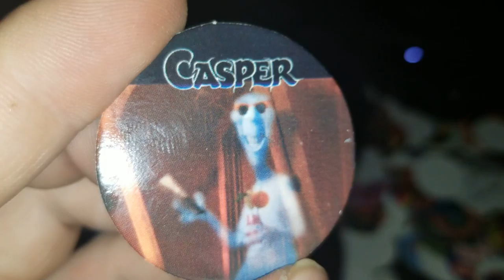Pog of the Day